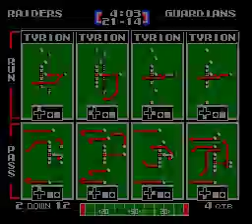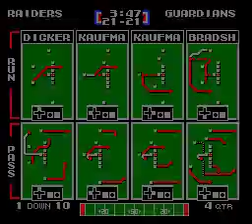W13 WHPvWES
Description